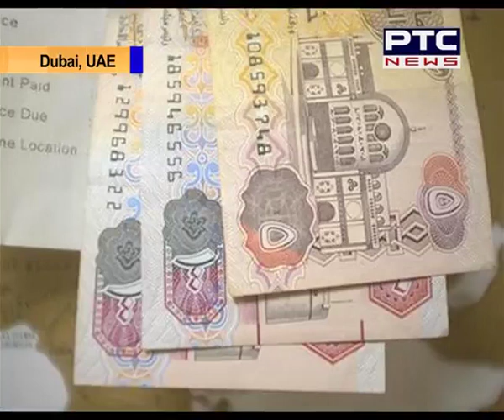ਵੇਖੋ, ਦੁਬਈ ਦੇ ਹਸਪਤਾਲ ਤੋਂ ਇਨਸਾਨੀਅਤ ਨੂੰ ਬਿਆਨ ਕਰਦੀ ਇਹ ਖ਼ਬਰ